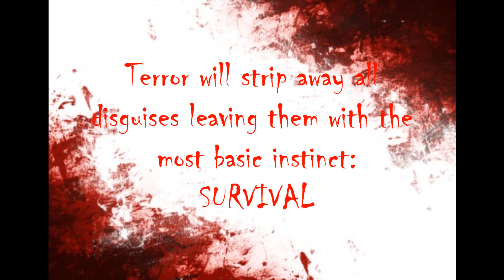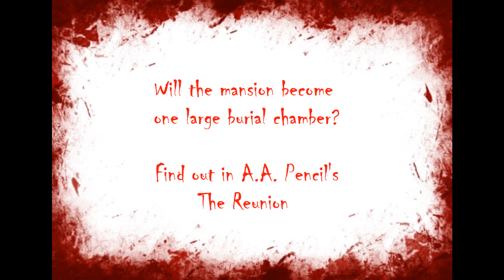The Reunion Book Trailer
The Reunion
Book 1 of the Beneath the Trap Door Series
A.A. Pencil

C. Moore Catholic High School's 10-year reunion was organized as many reunions are - to reminisce, to see who had made a success of their lives, and in truth, to gossip on who had not.  But this party in the secluded, 1890's mansion once owned by a long dead, paranoid WWII Veteran, was to become anything but typical.

After a horrible accident within the mansion, the alumni realize they are locked in and fighting for their lives.  Instantly, tempers rise and fingers are pointed as the number of living alumni begins to rapidly decrease.  Theories range from there being a murderer in the midst to the mansion possibly being haunted by the previous owner's ghost.

Who or what is responsible and will anyone make it out alive?

Find out for yourself in this combination of a mystery and psychological thriller, with a twisted ending!